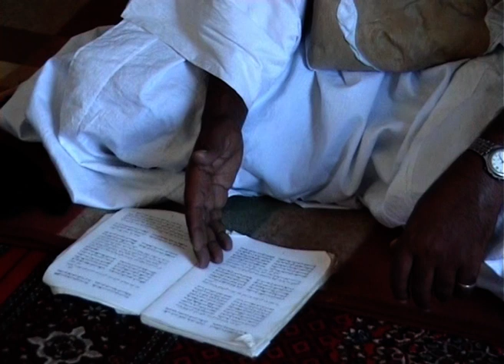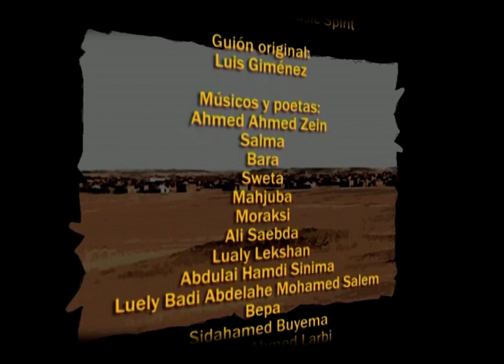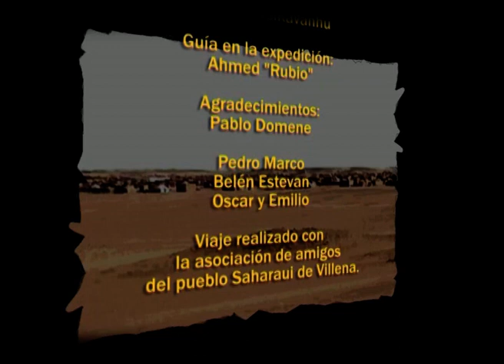Los mares del desierto (SPANISH)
El documental se adentra en la escena de la música saharaui en los
campamentos de refugiados de Tindouf (Argelia), a traves del uso de un
estilo musical precolonial conocido como el Haul que se toca en Mauritania y
en Sahara Occidental principalmente; y los valores nacionales basados en
la lucha política por la independencia del Sahara Occidental a traves de la música.

Este documental es la base del doctorado del autor (2015) y colaboraciones artisticas con Mariem Hassan y multiples artistas de la musica saharaui y mauritana.

Dirección: Luis Gimenez Amoros/ Rugare Musikavanhu/ Raúl Domene
Guión original: Luis Gimenez Amoros
Producción: Visualsonora
Año: 2006
Países: Sahara Occidental/ Argelia/ España
Músicos y poetas: Ahmed Ahmed Zein/ Salma/ Bara/ Sweta/ Mahjuba/
Moraksi/ Ali Seibda/ Lualy Lekshan/ Abdullai Hamdi Sinima/ Luely Badi
Abdelahe Mohamed Salem/ Bepa/ Sidahmed Buyema/ Erguebi Ahmed Larbi/
Ahmed Nouf